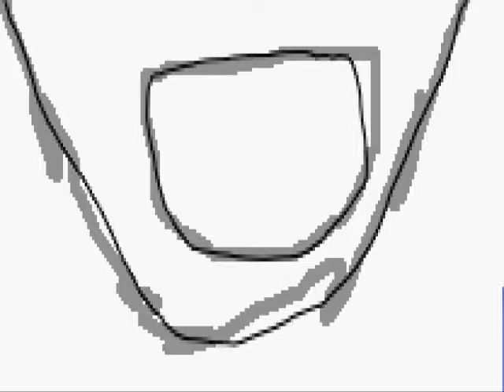First speed paint ( An apple a day keeps your hypercam working XD)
Took me a thew seconds to do sorry I rushed it I just wanted to see if hypercam would let me draw this time aroundXD